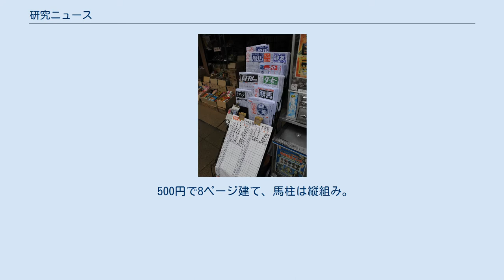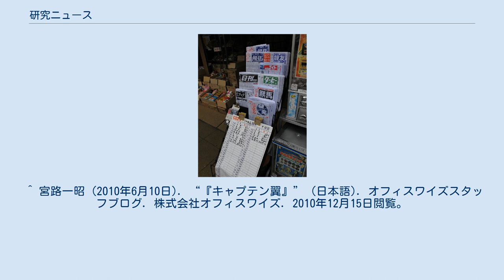研究ニュース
競馬新聞・雑誌
研究ニュース（けんきゅうニュース）とは、日本の中央競馬専門の競馬新聞である。
発行元は株式会社ケイバブック大阪支社（旧：株式会社松井総業）。
 1933年（昭和8年）に東京で創刊した『競馬研究』（けいばけんきゅう）と、大阪で1946年（昭和21年）から発行していた『競馬ニュース』（けいばニュース）が、共通の親会社であるケイバブックの旗の下、2012年（平成24年）に統合され新たなスタートを切ったものである。
また、旧競馬ニュースはその末期に東海以西ローカルで発行していた『競馬ファン』『競馬ダービー』を事実上糾合しており、それら各紙の系譜も当紙に引き継がれている。
 販売されていた競馬研究（右下） 過去には南関東競馬版「競馬研究」も発行していた。
また、現在も高知競馬場の専門紙に「競馬研究」が存在するが、直接の関係はない。
 日本競馬新聞協会、関西中央競馬専門紙協会加盟紙。
全国エリアにおいて主場版と従場（ローカル）版の2種類を発行。
 500円で8ページ建て、馬柱は縦組み。
旧競馬研究時代は一般新聞サイズだったが研究ニュースになってからは僚紙の競馬ブックと同じA3判にコンパクト化した。
2色刷でイメージカラーは青。
キャッチコピーは「オーシャンブルーの二重丸」「CHALLENGE IS MY LIFE」。
 本紙予想は馬齢やレースの条件で担当を変えて行われている。
 旧競馬研究 1933年（昭和8年）、東京で週刊の予想雑誌として創刊。
戦時中に一度廃刊になったが、1946年（昭和21年）に復刊した。
 1971年（昭和46年）9月までは雑誌形式で発行していたが、競馬研究社が関西の最大手紙競馬ブックと提携したことにより、雑誌的な内容をケイバブック発行の『週刊競馬ブック』に譲り、競馬開催の前日に発行する新聞形式の予想専門紙にリニューアルした。
このため、週刊競馬ブックには1990年代まで関東・関西の2つの版が存在した。
 後に、競馬研究社は正式にケイバブックグループに入る。
この時に「松井総業」（2代目）に社名変更した。
同時にケイバブックは正式社名を松井総業（初代）から現在の「株式会社ケイバブック」に変更した。
 1989年（平成元年）、営団地下鉄銀座線末広町駅に近い、現在『VORT末広町』というオフィスビルが建っているところにあった旧本社を引き払い、JR総武線錦糸町駅に程近い東京都江東区毛利に新築されたケイバブック東京支社の現建物に移転する。
 旧競馬ニュース 合同 新聞形式になった後の旧競馬研究と、旧競馬ニュースは相互に提携し東西で棲み分けていたが、両紙共通の親会社であるケイバブックの方針変更により、両紙を合同させて『競馬ブック』に次ぐ全国展開の競馬専門紙とすることになった。
 まず準備段階として、東海以西で発行されていた同業他紙を順次糾合した。
2009年（平成21年）、名古屋の競馬エース社が発行していた『競馬ファン』が休刊となりそのスタッフは『競馬ダービー』を発行していた大阪のダービー社に移籍した。
続けて2010年（平成22年）12月、ダービー社は他の競技の新聞（『競輪ダービー』『競艇ダービー』）に集中するという名目で『競馬ダービー』を休刊とし、関連スタッフ全員がケイバブックに移籍。
この時点で関西発祥の中央競馬専門紙はブックとニュースというケイバブックグループの2紙以外には大阪の前夜通信社が発行する『競馬ニホン』が残るのみとなった。
 そして2012年（平成24年）1月4日発行の5日付から、競馬研究と競馬ニュースを紙面統合。
新題号『研究ニュース』となり発行を開始した。
 間接部門の重複整理のため、2017年（平成29年）12月24日付で松井総業はケイバブック本体へ吸収合併され解散。
発行元がケイバブック大阪支社へ変更された。
 2018年（平成30年）、競馬ニホンが休刊したことにより関西発祥の中央競馬専門紙はブックと当紙の2紙だけとなった。
 競合の優馬が東海以西での紙版発行を終了したのに伴い、2020年10月3日付より、関西版に限って紙面サイズを旧競馬ニュース時代と同じブランケット判に大型化し、第三場も含めた中央競馬全競走（最大36レース）掲載とした。
 管轄地域は同じケイバブックが発行する『競馬ブック』（東西全国版）と同様で、印刷も競馬ブックと同じ全国6カ所の自社工場で行われている。
 但し、取扱がない地域もあり、奈良県と和歌山県は2019年1月に『週刊競馬ブック』共々発売を終了した。
栃木県と群馬県は2018年に、茨城県は2018年と...